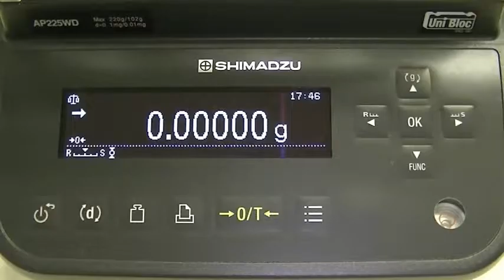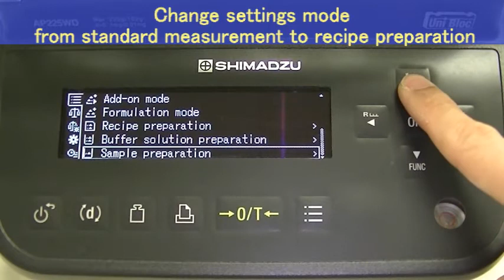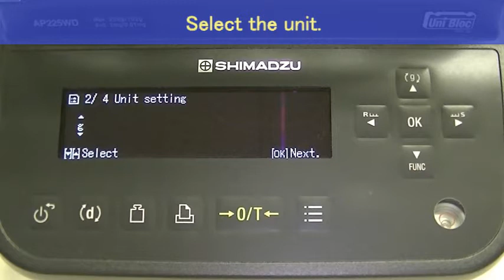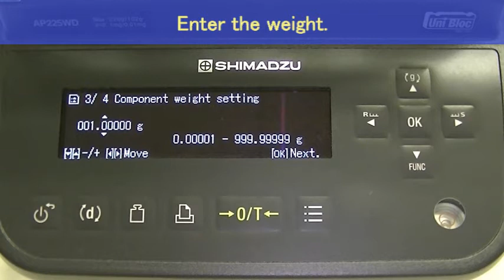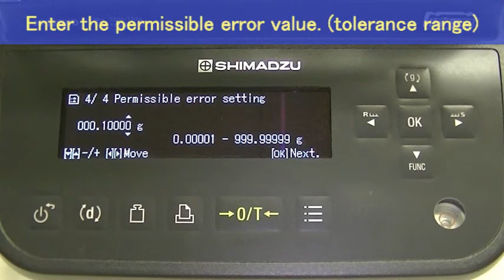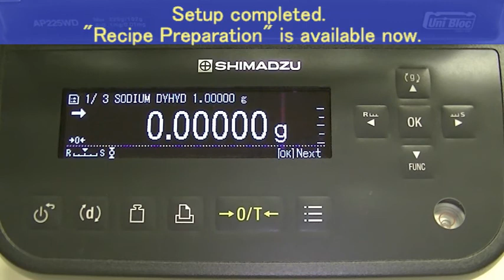Recipe Preparation by Analytical Balance, AP Series SETUP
Fast, easy registration of formulation recipes